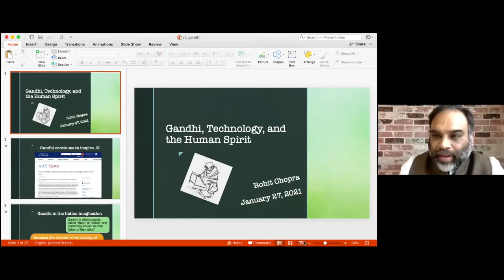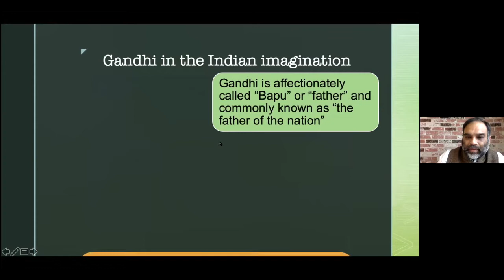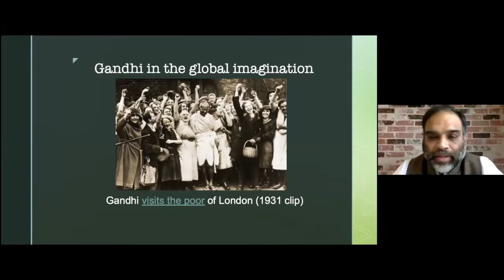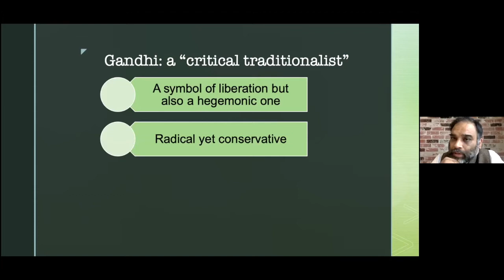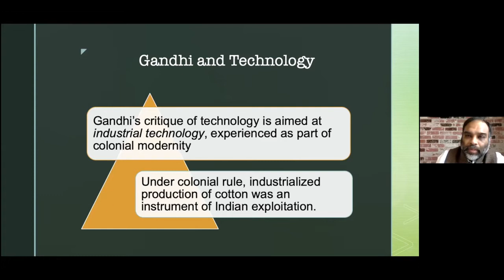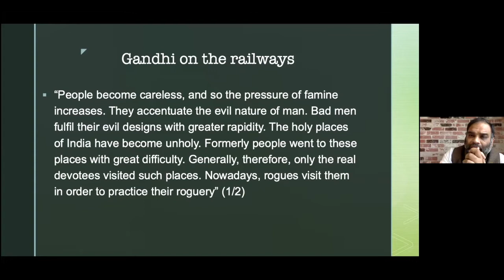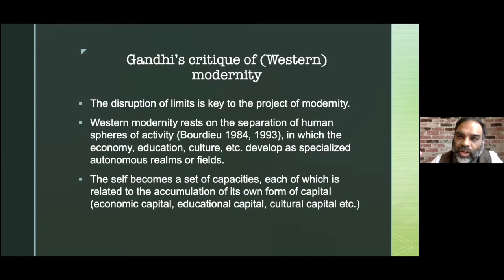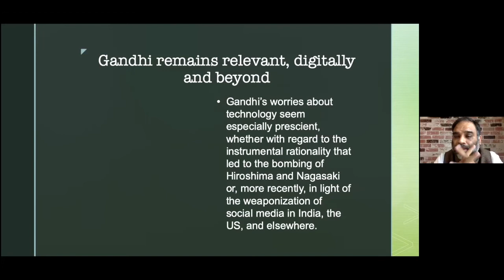Gandhi, Technology, & the Human Spirit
Panelists:
Rohit Chopra, Associate Professor, Department of Communication at Santa Clara University

This conversation examines Gandhi’s complex views on technology as part of his larger critique of modernity and its impact on ideas of human selfhood.